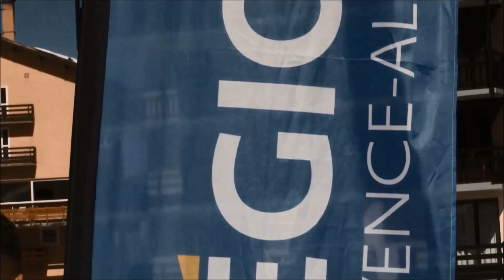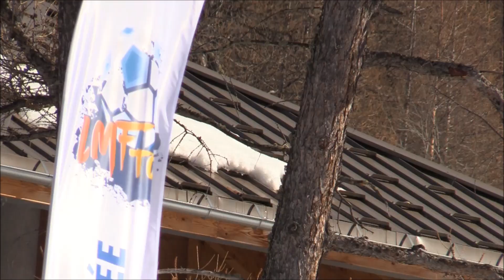AVIGNON, NOUS VOILA !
Le LMF Tour sera à Avignon (stade Pierre Baizet) le samedi 13 avril 2019 ! Rendez-vous à partir de 10h !
Infos : mediterranee.fff.fr - rubrique LMF Tour 2019